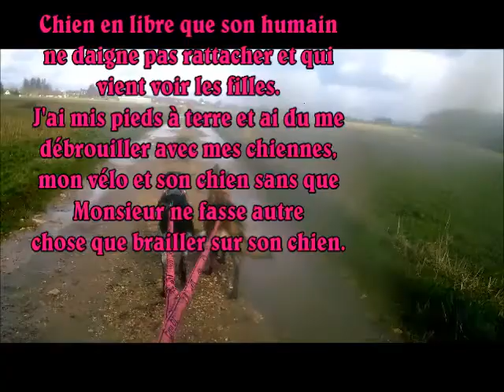26/02/20 Sortie Canivtt avec les Bolidettes